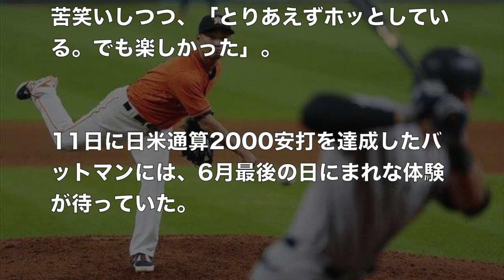青木宣親がまさかのメジャー初登板！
引用元